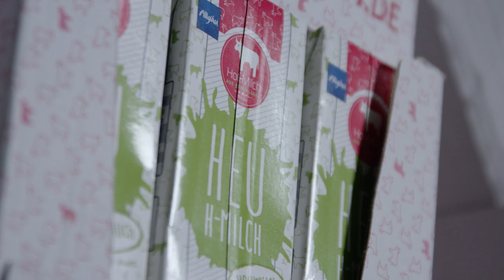Der verlässliche Lebensmittel-Lieferant für Caterer | Catering C @ Häusler Frischeservice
“Auf Häusler kann ich mich 1000 % verlassen.” - Christian Steinhauser, Geschäftsführer Catering C

Catering C vom Sport und SPA Hotel Tannenhof kümmert sich um die Bewirtung und Organisation von Veranstaltungen wie Schützenfeste, Musikfestivals, Firmentagungen, Jubiläums oder Geburtstagsfeiern.

Geschäftsführer Christian Steinhauser ist es besonders wichtig, individuell auf seine Kunden einzugehen und jeden Wunsch erfüllen zu können.

Genauso, wie sich seine Kunden auf ihn verlassen können, möchte er sich auch auf seine Lieferanten verlassen können. Vor allem Zeitmanagement ist im Catering extrem wichtig.

Da trifft es sich gut, dass Zuverlässigkeit und Pünktlichkeit zu den Spezialgebieten von Häusler Frischeservice gehören.

Was die Zusammenarbeit zwischen Catering C und Häusler ansonsten noch prägt und wann und wo unser Service bereits beginnt, erfährst Du von Christian und Edeltraud persönlich im Video.

Wir reden nicht nur, wir machen auch.

Dein Häusler-Team

� � � Häusler Frischeservice GmbH - aus dem Allgäu für das Allgäu

Die kulinarische Leichtigkeit des frischen Geschmacks - regionale, frische und leckere Lebensmittel im Vollsortiment für Hotellerie, Restaurants, Betriebsrestaurants, Care-Betriebe, Großküchen und Einrichtungen für Kinder.

✅ Möchtest Du erfahren, wie Deine Küche effizienter arbeiten, Kosten sparen und Eure Ziele schneller erreichen kann?

⏩ Dann lade Dir unseren kostenlosen Branchenreport mit 19 Geheimnissen aus der Lebensmittelgroßhandelsbranche hier runter

Wenn Dir das Video gefallen hat, freuen wir uns auf Deinen "�", Dein Kommentar und ein Abo, damit Du kein Video mehr verpasst. Teile das Video gerne auch mit Deinen Kollegen, Freunden oder Verwandten!